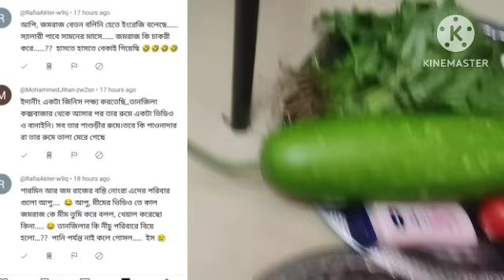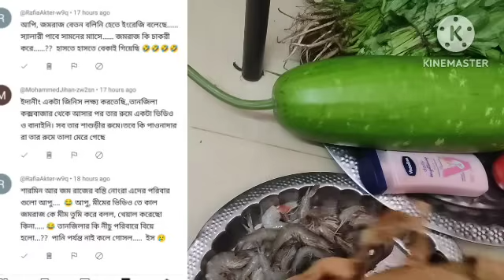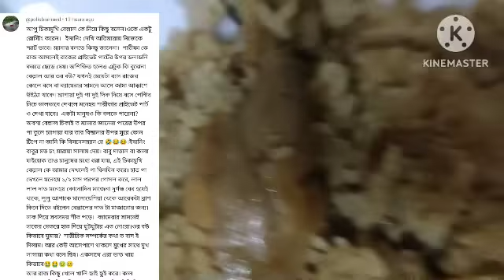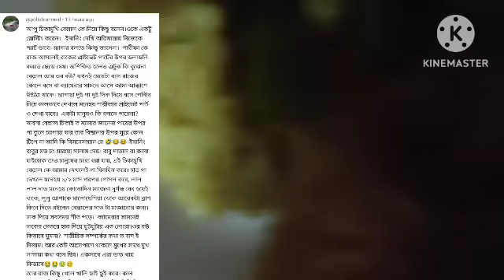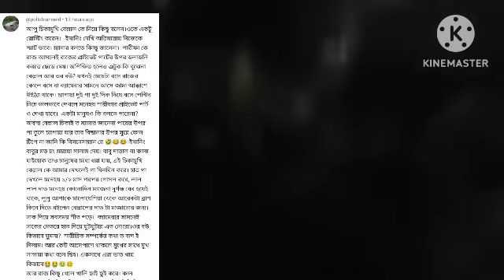Bd Mom Tisha + Youtuber Nazmul Bappy + Tanju + Multi Vlog Sharmin + Bd Vlogger Mim + Bd Vlogger. BT.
কান্না করে দিল পাখির মা, কি শপিং নিয়ে আসলো শাশুড়ি মা,  পাখি কান্না// gift blog //very sad moment

পাম্প মেশিন কিনে আনলাম শাশুড়ির পানি বহুদিন ব্যবহার করা হলো! 🔥mini-vlog

 মা মালয়েশিয়া থেকে আমাদের জন্য কি কি উপহার নিয়ে আসলো /তানজিলার জন্য কি আনছে

শাশুড়ি হঠাৎ করে ননাসের শ্বশুর শাশুড়ি নিয়ে আমার বাসায় কেন আসলো 🤔 my daily life

মাকে নিয়ে গোল্ডের দোকানে গেলাম;মিমের বিয়ের দাওয়াত কেন বিল্লাল ভাই আমার শশুর কে দিল ;শশুর বাড়ির শপিং!

শাশুরি খুশি কেন, মনের কষ্ট মনে রেখে হাসিমুখে কাজ করে বেড়াই //family drama Gramin Bari

নিজের হাতে জামাই বউ মুখ দেখা আয়না বানালাম🪞কেমন হয়েছে বলবেন my- daily -life

মেমির জন্য বিয়ের নাকফুল কিনতে চলে আসলাম🤦‍♂️ এমনকি কাণ্ড ঘটলো মিম এর কাছে ধরা খেয়ে গেলাম/nose- pin

শ্বশুর বাড়ির সবার জন্য এক কালারের পাঞ্জাবি ও শাড়ি,শপিং গুলো কেমন হয়েছে 🛍️My- daily- life

বিদেশ থেকে শাশুড়ি কি নিয়ে আসলো কার্টুন ভরা,কার জন্য জিনিস //Malaysia gift //family drama

আমি কেন মীমকে আর আব্দ দিয়ে কি কিছু দেই না;কেন ওদের সাথে হিংসা করে!আমি এত লোভী কেন??? new- married -couple

কড়া ভাবে তিশাও আমাকে কথা শুনিয়ে দিল সে কোথায় খাবার খাবে /পারুল খালার কি হবে /তিশা মাকে কি বলল

বাবুকে বিয়ের শপিং করে দিলাম, জামাই সাজে বাবু কেমন লাগছে(wedding shopping) 🛍️my -daily -life

(বাবুর বিয়ের শপিং) ম্যাম আজকে বাবুর সাথে আমার জামাইকেও কেন শেরওয়ানি কিনে দিল?wedding shopping

মা উপরে খাবেনা নিচে খাবে কি বললো /মা খেতে বসে তিশাকে কি কি উপদেশ দিল /its day in home

মা চলে যাওয়ার পর আমি কিভাবে আছি 😭আম্মুবাড়িতে যাওয়ার পর কি কি বলল আমাকে?

গেট বাঁধা হল শাশুড়ির জন্য, এত আয়োজন করলাম কাকে কে নিয়ে অনেক খুশির দিন //happy moment //family drama

মা তিন মাস পর বাড়িতে ঢুকলো/তিশা মাকে বাড়িতে ঢোকার সময় সারপ্রাইজ দিল /Maa now at home

শারমিন আপু আর দুলাভাই হাতিয়ার জন্য শপিং করে নিয়ে আসলো। / gift

মিম আর দেয়ার জন্য আজকে কি কি নিয়ে এলাম!

আন্টিকে  এয়ারপোর্টে খুঁজে পাচ্ছিলাম না/my daily life

 আজ বাড়িতে ঈদের মতো খুশি, খালা এসে কি করলো, তাবিয়া তান দুজনে অনেক খুশি //  family drama happiness family

মা তিন মাস পরে আজ বাংলাদেশে আসলো/নিশি খুব কান্নাকাটি করতেছে /কত ইঞ্চি টিভি কিনলাম /Tv

তানজিলা কক্সবাজার থেকে আমাদের জন্য কি কি নিয়ে আসলো  my daily life

১৫০,০০০লক্ষ টাকা খরচ করলাম কেন, সবার খুশির জন্য জিনিসটা//happy moment //family drama

কক্সবাজারে ইনানীতে রিসোর্টেএ উঠলাম দুজনে অসুস্থ হয়ে গেছি! 🔥 Coxs Bazar

( বিয়ের শপিং) আজকে মিমের জন্য কি কি কেনাকাটা করলাম wedding shopping

স্বর্ণের দোকানে এতগুলা টাকা দিয়ে কার জন্য কার জন্য কি বানাতে দিলাম

Bdmomtisha

for laughs